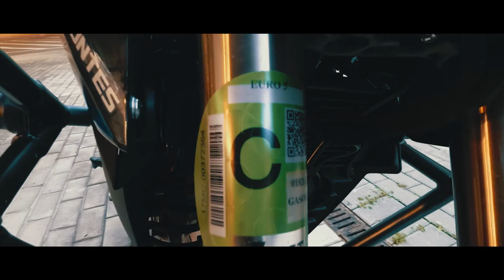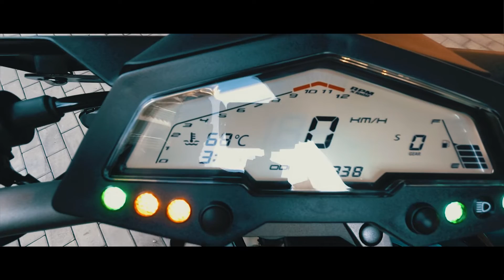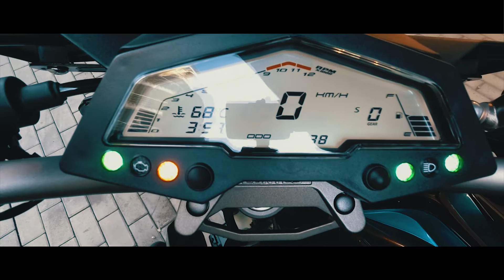Zontes U1 125 🏍 PRUEBA de la Zontes 125 Trail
Aquí tenemos la primera prueba de una 125 de Zontes la Zontes U1-125 la moto Trail de 125 de Zontes, una 125 a tener muy en cuenta por su  estética, funcionamiento, acabados y equipamiento esta Zontes U1 125.

0:00 intro
0:45 Al detalle
5:14 Ficha técnica
8:15 Vías rápidas
10:13 Prueba velocidad Máxima
12:42 Vías secundarias
14:34 Curvas
17:37 Vuestras preguntas
27:10 Ciudad y Conclusiones

Otras pruebas  Zontes del canal.